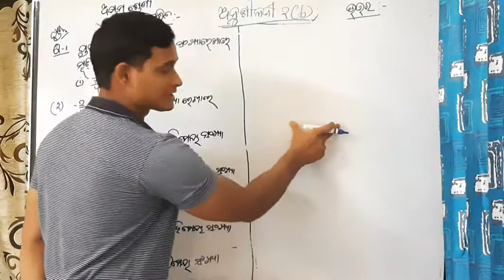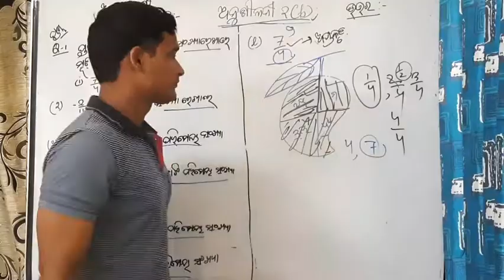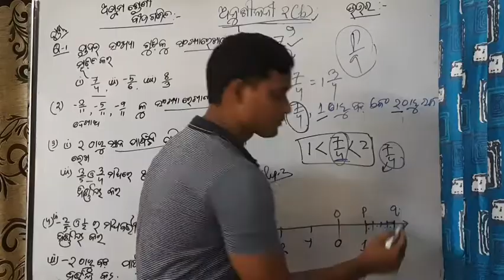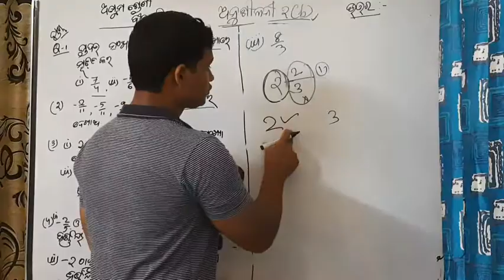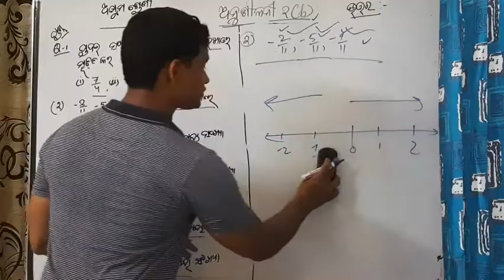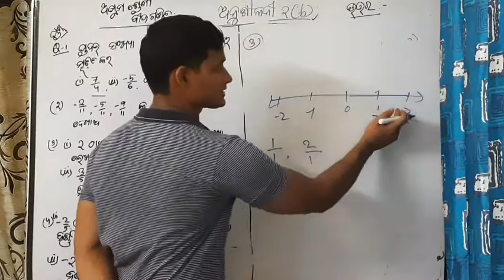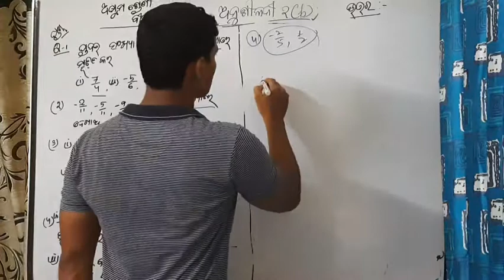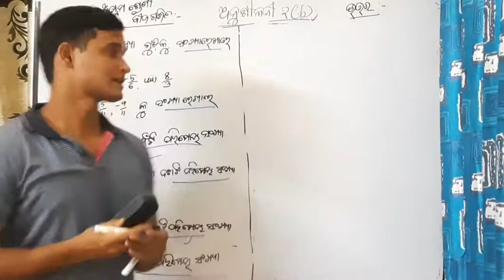Class 8 math odia | ଅଷ୍ଟମ ଶ୍ରେଣୀ ବୀଜ ଗଣିତ | ଅନୁଶୀଳନୀ 2(b) | Question 1,2,3 and 4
ଅନୁଶୀଳନୀ 2(b) ଅଷ୍ଟମ ଶ୍ରେଣୀ ବୀଜ ଗଣିତ  ପ୍ରଶ୍ନ 1,2,3 ଓ 4 . ବହୁତ ସହଜରେ ବୁଝେଇବା ସହ ବିଭିନ୍ନ ଉପାୟରେ ବୁଝେଇ ପଢେଇଛି | ଆଶା କରୁଛି ଏ video ମାଧ୍ୟମରେ ତମର ସମସ୍ତ doubt clear ହୋଇଯିବ | ଭିଡିଓ ଟି ଯଦି ଭଲକି ବୁଝି ହୋଇଥିବା ତୋ ସାଙ୍ଗ ମାନଙ୍କ ସହ ଶେୟାର କରି ଗାଁ ଗାଁ ରେ ପିଲା ମାନଙ୍କୁ help କରନ୍ତୁ |

1:29 ପ୍ରଶ୍ନ 1 (ସଂଖ୍ୟା  ରେଖାରେ ପରିମେୟ ସଂଖ୍ୟା )
21:31 ପ୍ରଶ୍ନ 2 (ସଂଖ୍ୟା  ରେଖାରେ ପରିମେୟ ସଂଖ୍ୟା)
27:13 ପ୍ରଶ୍ନ 3 (ପରିମେୟ ସଂଖ୍ୟା ର ମଧ୍ୟବର୍ତ୍ତୀ ପରିମେୟ ସଂଖ୍ୟା)
37:55 ପ୍ରଶ୍ନ 4 (ପରିମେୟ ସଂଖ୍ୟା ର ମଧ୍ୟବର୍ତ୍ତୀ ପରିମେୟ ସଂଖ୍ୟା)